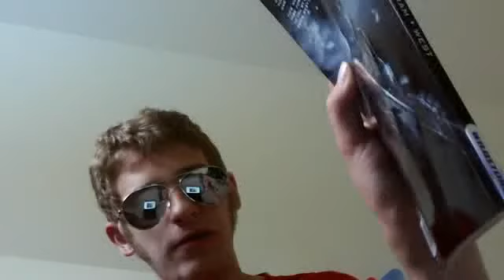BLACK OPS III COMIC BOOK PREQUEL AND OTHER STUFF